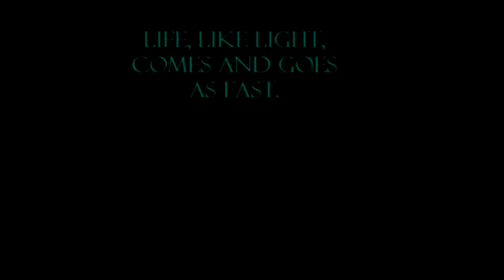▶MORE◀ IT 123 Personal Video | TheGPWorx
This personal video is an output of our IT 123 class which would showcase ourselves as an improvement of the first output that we had in the beginning of the course.